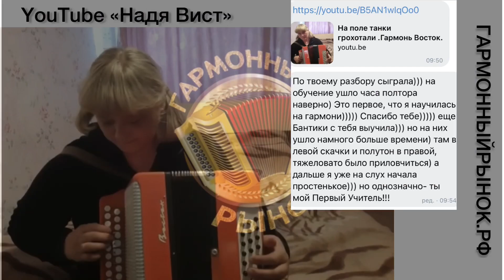На поле танки от потписчицы )) Спасибо и вам. Крайне приятно! У всех всё получится! 😉✊🏻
ГАРМОНИ - Тульские, Шуйские... МИДИ система для гармони!